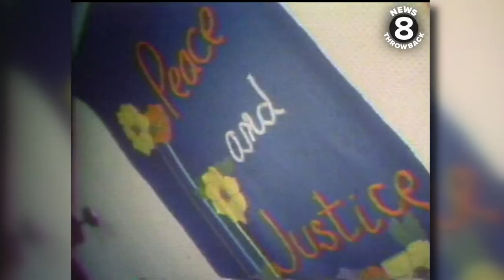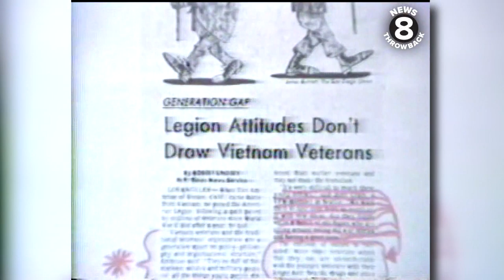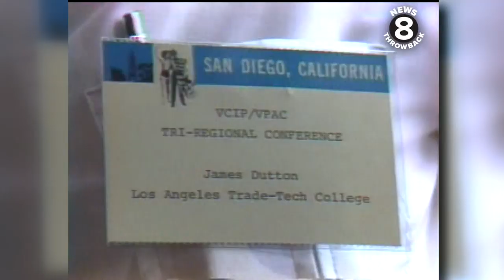3-part series on Vietnam veterans in San Diego in 1980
This emotional three-part series on Vietnam veterans was presented by News 8’s Gene Cubbison in 1980. Men who served spoke candidly about their experiences following the war and the issues they continued to deal with from physical wounds to mental scars. Experts had just recently begun using a phrase called “delayed stress” for what combat vets were going through. The men that spoke at a group session for veterans talked about a multitude of problems they came home to: trying to adjust to society, losing friendships and relationships, public opinion about the conflict, and a lack of support for psychological issues were just a few. The men’s own accounts range from heartbreaking to hopeful. “We’ve been to hell and back – we're back and hopefully some people will listen to us,” said one.